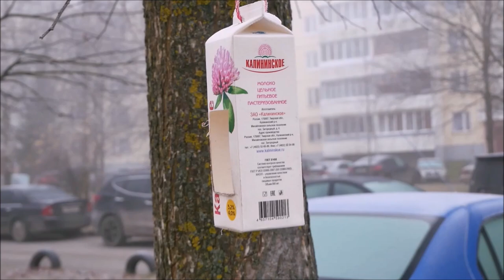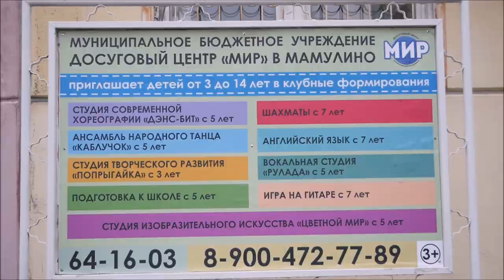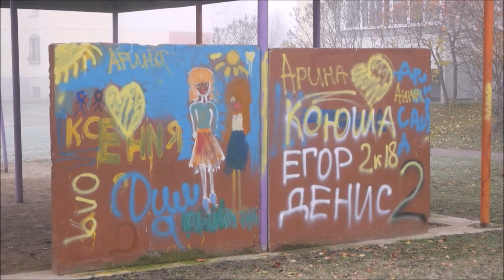МАМУЛИНО осенью 2018 !!!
Мамулино = этот район города Твери, сейчас  он сильно вырос и по площади и по числу жителей и точно хорошо знаком не только жителям Твери, но и далеко за ее пределами ! Буду рад добрым встречам в родном Мамулино !